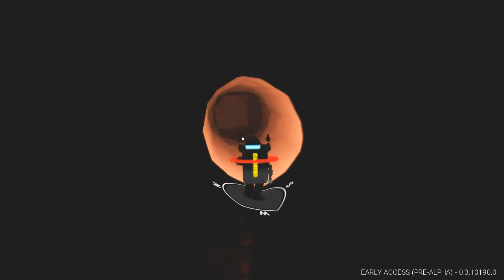Caves Of Safety - Three Idiots Play Astroneer - Episode 2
Welcome to our various caves of safety, a must have for any Astroneer, because of the Sandstorms.

Just play the Darude song while we chill in our caves.